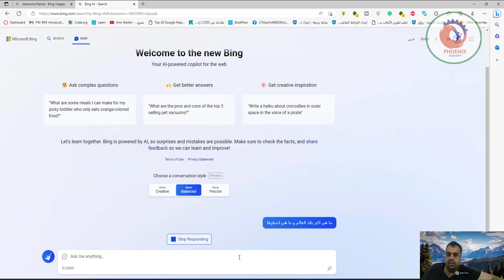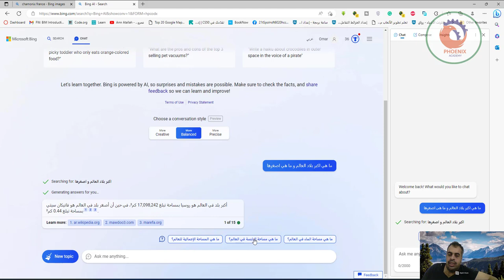What is Bing AI ChatGPT محرك البحث بالذكاء الاصطناعي من مايكروسوفت